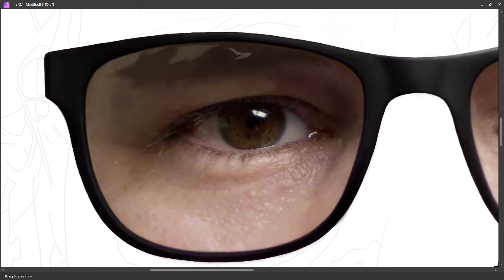PART 151 - LEFT EYE || SELF PORTRAIT || DIGITAL PAINTING